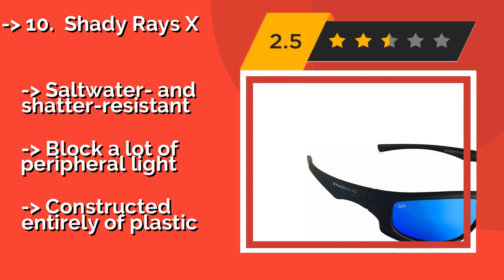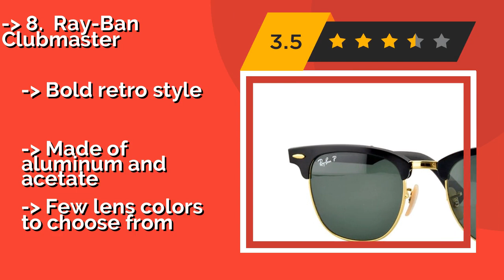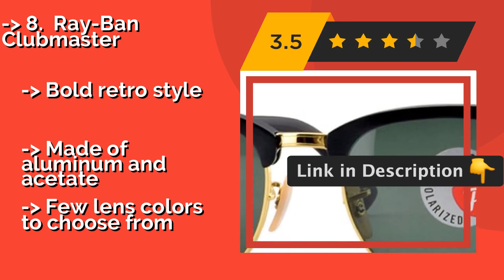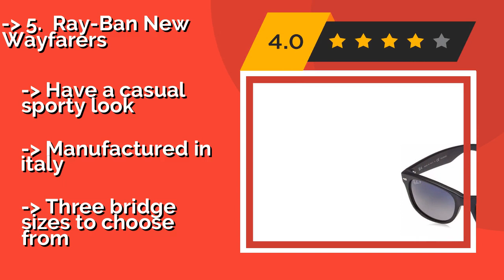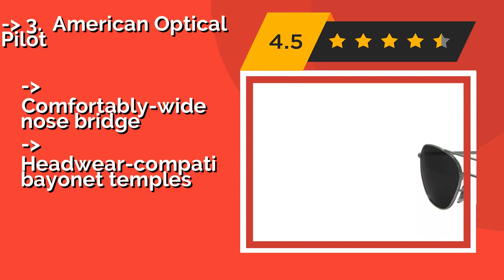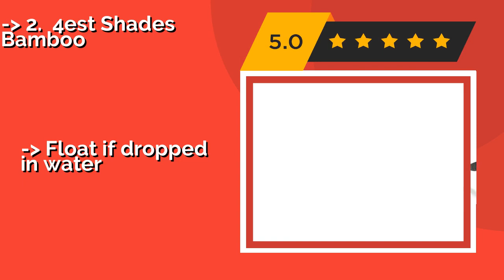👉 The 10 Best Polarized Sunglasses For Men 2020 (Review Guide)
After 100's of customers and editors reviews of Best Polarized Sunglasses For Men, we have finalised these Best 10 products:

👉 1 Maui Jim Kaupo Gap
👉 2 4est Shades Bamboo
👉 3 American Optical Pilot
👉 4 Oliver Peoples Gregory Peck
👉 5 Ray-Ban New Wayfarers
👉 6 Maui Jim Kanaha
👉 7 Costa Del Mar Loreto
👉 8 Ray-Ban Clubmaster
👉 9 Duco Sports 8550
👉 10 Shady Rays X